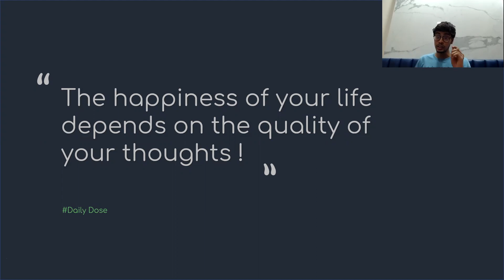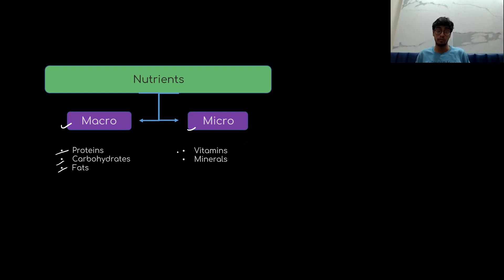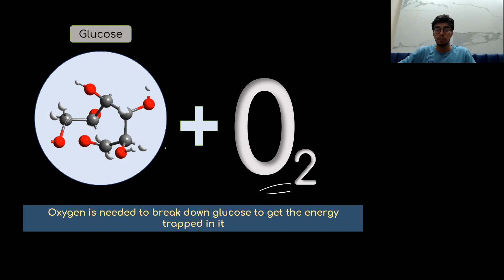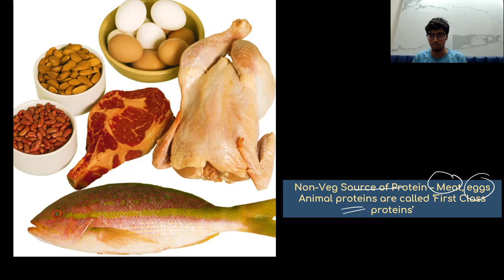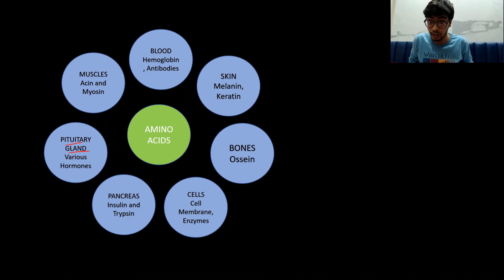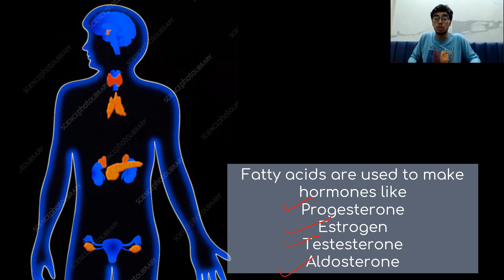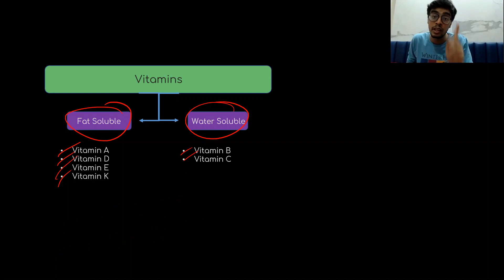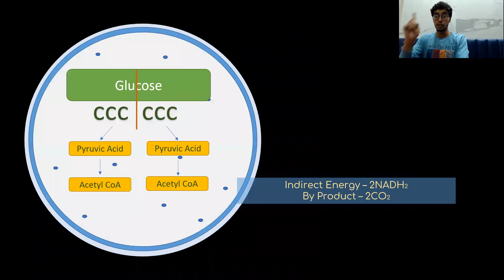Part 1-Life Process in Living Organisms-1-Revision Chalang Course-MH BOARD-Class 10-Food Components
This Channel Focuses on Science,Maths especially,you will get each and every topic of every chapter Of Maharashtra Board Class 9 and Class 10-Do check the Playlist
Telegram Link-All important pdf, important questions and schedule about lectures of Class 9 and class 10 will be shared here
Owner -Mokshit Mehta Tutorials-Private Tuitions For class 8 to class 12